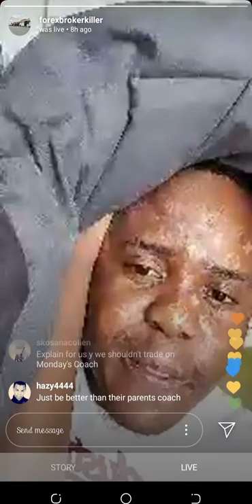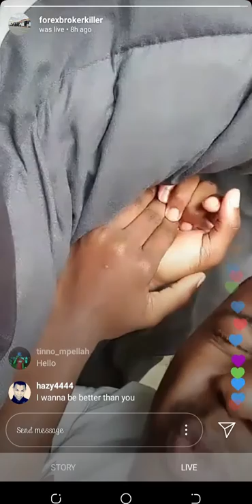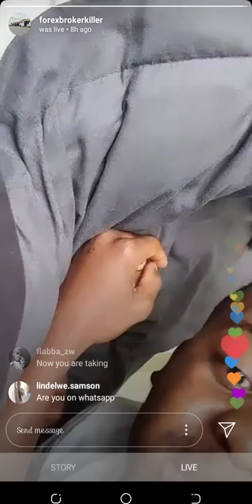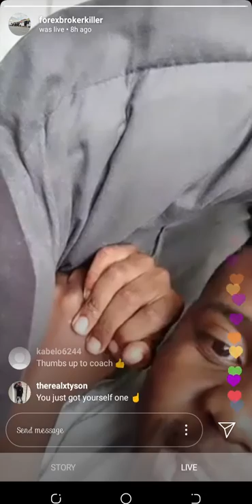DJ Coach: Overview Of His 2019 Experiences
Forex Broker Killer (DJ Coach) gives an overview of his 2019 experiences and challenges both as a trader and a father. He also gave motivation to upcoming entrepreneurs to take in they ever want to make it in life.